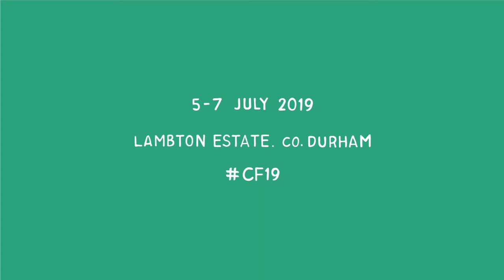Cedarwood Festival | Safe Families for Children UK | Silver Event Sponsors 2019